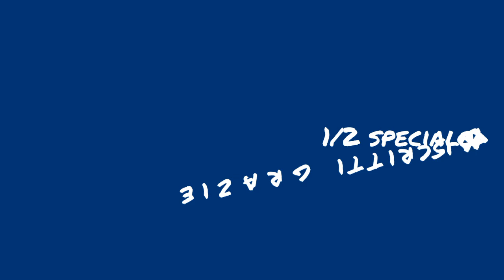Intervista doppia con Pierroz (SPECIALE 1000 ISCRITTI) -Gabry 93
Da adesso li iscritti li vedrete ogni 10 iscritti
Una produzione Gabry 93 production
:Ciao sei nel canale di Gabry 93
GG non sei iscritto? Fallo
Seguimi pure su

Nelle info box trovate altri canali video ma mi sono accorto che hanno tolto i sondaggi 😭😭😭

Grazie

Se siete hater bene Commentate per aiutarmi e per essere segnalati

Se volete essere salutati fandigabrielepersempre nei commenti ❤️

Detto questo se volete sponsorizarmu 80 gemme  mi contattate e donate tramite

(anche per donazioni di sostegno content creator)
Tenti vantaggi

1 euro video dedicato e spoiler video, salutato e contest esclusivi di soldi veri
2 euro video con me e video dietro le quinte +vantaggi da 1 euro
3 euro gruppo whattsapp con me +vantaggi da 2 euro

Cosa uso

Registrare

AZ recorder

Telefono

honor 9 lite

Copertine

Pixellab e picsart

Edito con

👉kinemaster  cracc
Link del giorno  🐥

Altre informazioni momentane
Questo canale visto I non requisiti non è monetizato e non è compromised io ho usato panzoid.it per la mia intro e intro maker per la outro
I contenuti sono adatti per chi vuole ridere e per chi vuole intrattenimento e brawlstars tratterò di tutto cogliete ironie i video miei sono adatti dai 7 ai 18 anni
Saluto ALFA 93 (fan) Infinity Peppe (sapete)

e ciaoooooooooooooooooooooo
©copyrait tutti i diritti riservati idea lavoro comunucazione (scherzo)
® Gabry 93 (scherzo)
Musica

Monetizazione, modifica e contenuto riservato esclusivamente a Gabry 93 la copia verrà denunciate